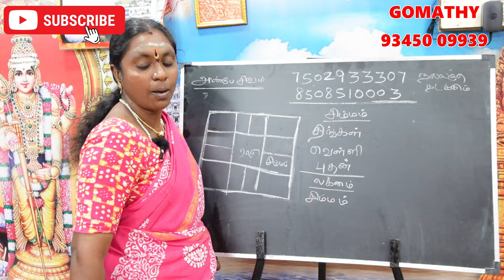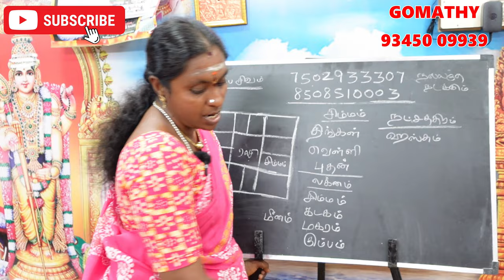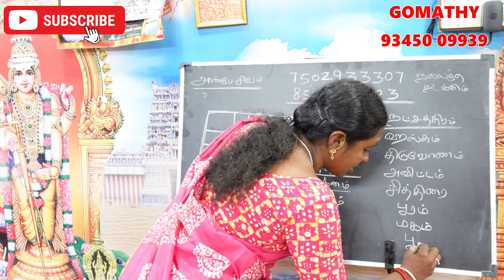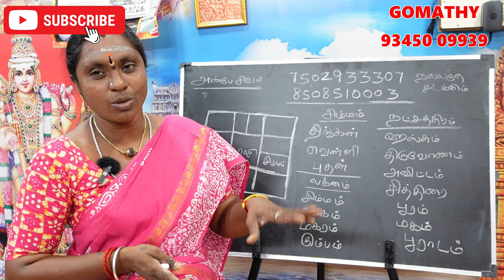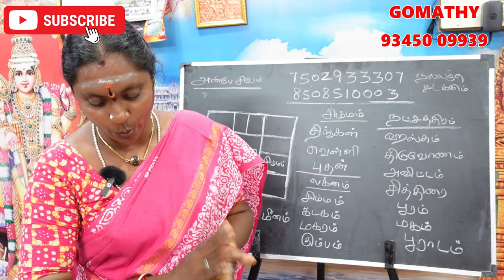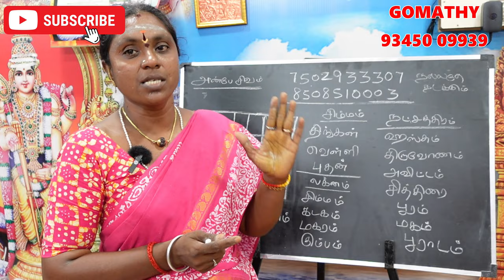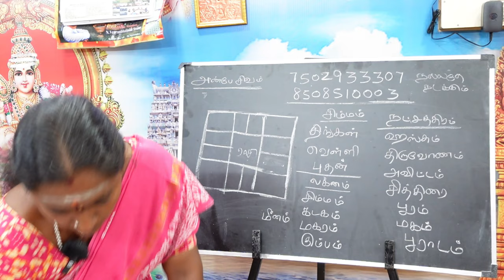சிம்மம் ராசி லக்னக்காரர்கள் திருமணம் செய்யக்கூடாத நாள் நட்சத்திரம் | simmam rasi lagnam thirumanam